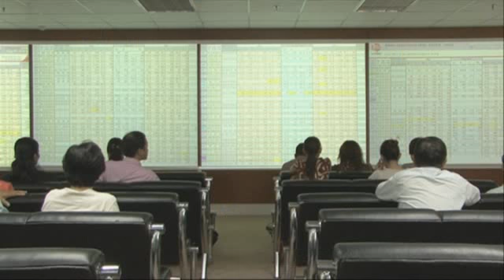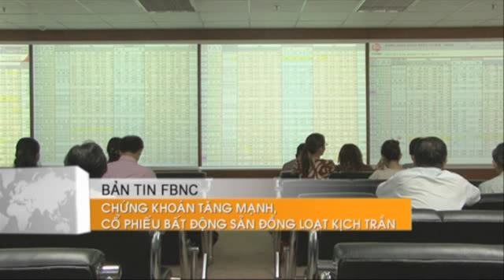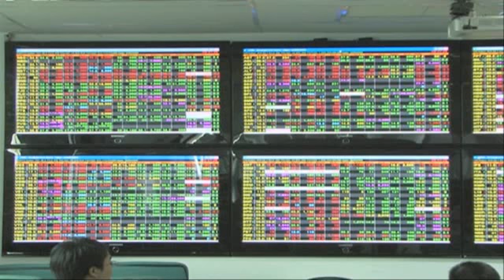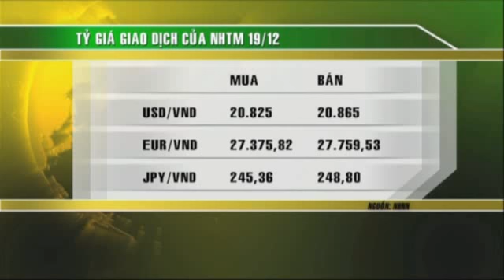19/12: Bản Tin Tối Trong Nước (phần 1)